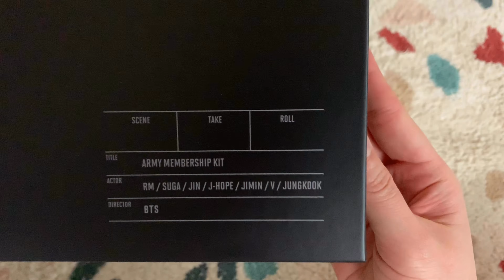덕질 돕는 강아지 💜 (My Dog Helping Me Unboxing Army Kit)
그런데 너무 도와줘서 몇개 뿌셔먹었네..
**아미키트 상세 내용 공개 없음**